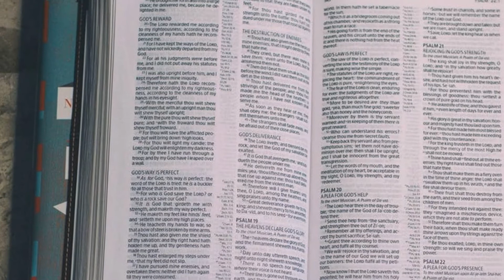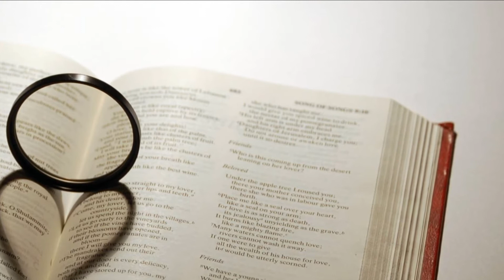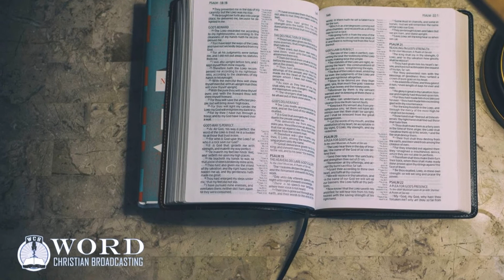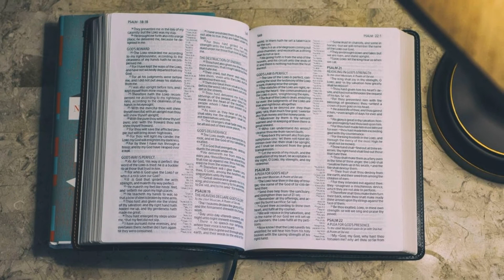Genesis Chapter 3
King James Bible Reading of Genesis Chapter 3.